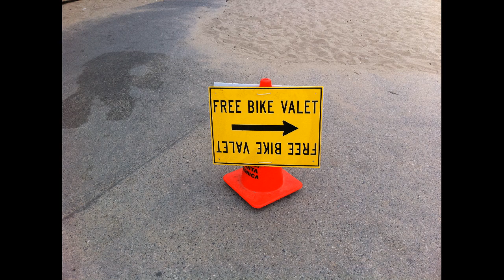Santa Monica Pier Twilight Dance Series - Aug 11, 2011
A quick report from the Pier :) Enjoy street musicians and two other bands. There were three! Three of the nation's hottest swing, boogie and old-school R&B bands -- Royal Crown Revue, Orgone and Ameera! But I only watched the first two. Really good music this evening. The event -- called "The La Monica Ballroom, Then and Now" -- started with the opening of a special dance floor installed on the pier's deck. First time I saw that many people dancing and having good time. Big crowd!